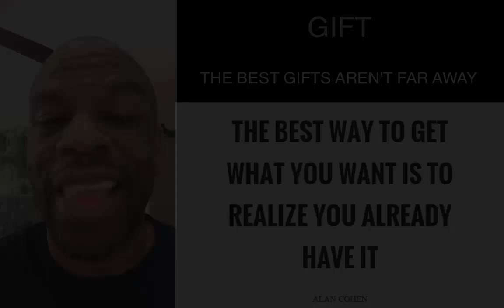GIFT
If something of importance could be boiled down to its basic atomic component, life could be boiled down to a day. A moment could be appropriate for some forms of life, and could possible be reflective of a day in your memory. Time is relative, but a day represents the beginning and end of a series of opportunities. For that reason, each day should be used for something GREAT. How will you take advantage of your gift of today?